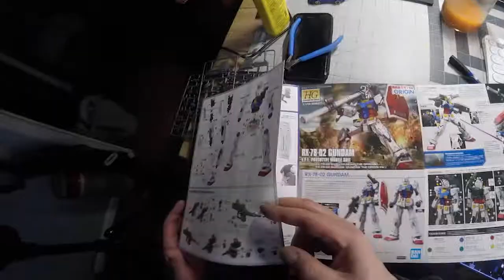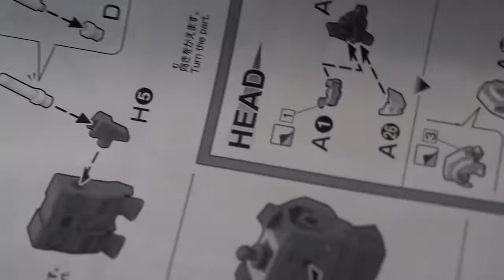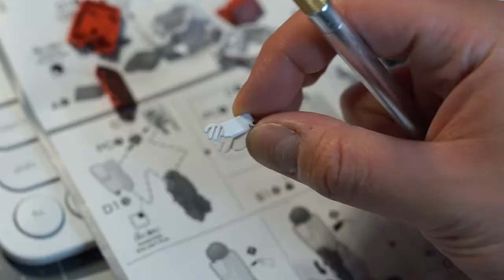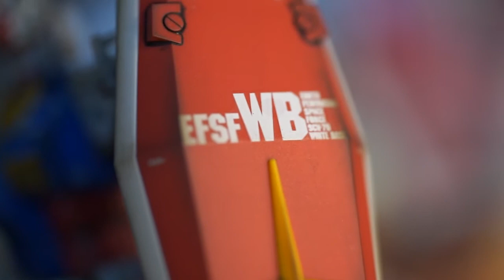HIGH GRADE RX-78-2 GUNDAM (THE ORIGIN) BUILD VIDEO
I really love these High Grade Origin Kits, they are fucken dope. Got a couple more on the way, along with some other videos. Drop any questions or comments below.

Glass nail buffers

ALL MUSIC: Prod. Riddiman (Deep Space, Reminisce, Waves Pt. 2 - Ukulele)